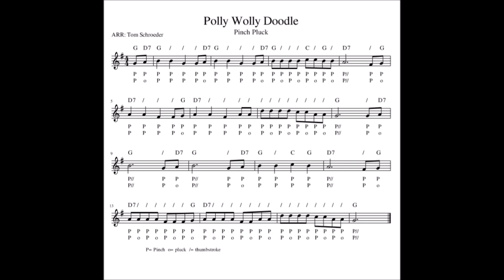The Transformative Tune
Polly Wolly Doodle is a melody that can help transform an Autoharp player's abilities.  A musical arrangement with tablature is at the end of the video.  The top tablature line describes how to do Pinches to play the melody and hopefully improve accuracy.  The bottom tablature line describes how to use the Pinch-Pluck technique to play the melody.  The video accompanies an Autoharp Quarterly Magazine article.